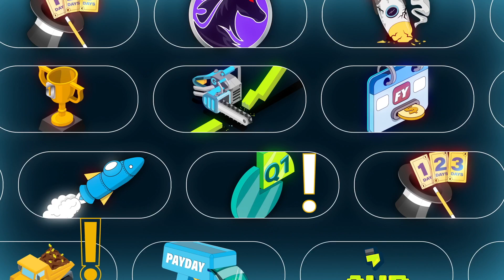ASX market close Wednesday July 12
The ASX closed up, with Energy stocks leading the market higher.

Some of the Most Wanted stocks in the Energy sector include Woodside, Stanmore Coal, and Beach Energy.

A spotlight on Incitec Pivot as it considers a number of approaches to buy its fertilisers business alongside its proposed demerger of Incitec Pivot Fertilisers and Dyno Nobel.

Cyclopharm scored a Hat Trick, with shares closing higher 3 days in a row.

Sovereign Cloud is on a Winning Streak, with shares closing higher 5 days in a row.

And Azure Minerals is Grafa’s Dark Horse with shares closing higher more times than not over the past 30 days.